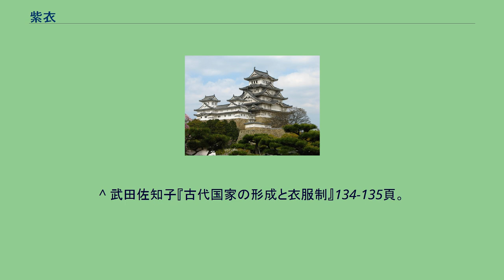紫衣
紫衣（しい、しえ）は、紫色の衣服である。
前近代の日本や中国では、高官が身に付けるべき高貴な色とされた。
原則として庶民や低い位の官吏には着用できなかったが、特に許されることがあり、名誉とされた。
日本において、高位者に紫衣を着用させる規定は、冠位十二階制の時代にさかのぼる可能性があるが、史料に明記はされず、断定はできない。
大化3年（647年）の七色十三階冠で、大織と大繡が深紫、大紫が浅紫の服色を用いるよう定められた。
これが踏襲され、養老律令では親王と一位の礼服・朝服の色が深紫衣で、四世までで二位から五位までの王と、二位から三位までの臣下・五世王は浅紫衣と定められた。
これより下の位や、僧尼も含めた無位の人にとって、紫は服にして着ることができない禁色とされた。
奈良時代には、唐に渡った僧玄昉が、唐でも高官にのみ許されていた紫の袈裟を玄宗皇帝に与えられ、着用を許された。
帰国後日本も玄昉に紫の袈裟を与えて着せた。
続いて天平神護2年（766年）10月20日、称徳天皇が法花寺（法華寺）に仏舎利を収めるときに作った行列の参加者に、紫衣の着用が許された。
特例として服色を紫にすることを許す勅は、宝亀8年（777年）6月1日に、病気の佐伯今毛人にかわって急遽遣唐使を率いることになった小野石根・大神末足に対しても下された。
他方、五世王で五位だった豊前王が紫を着て糾弾され、緋に改めさせられたこともあり、禁色は厳格に守られていた。
新羅が法興王7年（520年）にはじめて服色の制度を定めたとき、最上位の太大角于から大阿飡までが紫衣と定められた。
やはり臣下の最上位を紫とするもので、この制度は真徳女王2年（649年）に衣服を唐のものに改めるまで続いた。
^ 『日本書紀』大化3年是歳条。
^ 『養老律令』衣服令第19、日本思想大系『律令』新装版350頁 ^ 『続日本紀』天平18年6月己亥（18日）条。
^ 『日本三代実録』貞観7年（865年）2月2日条、豊前王の卒伝に王の放埓の一例としてある。
^ 武田佐知子『古代国家の形成と衣服制』134-135頁。